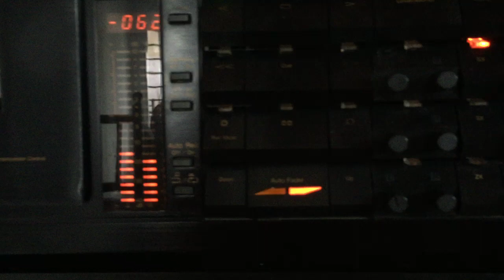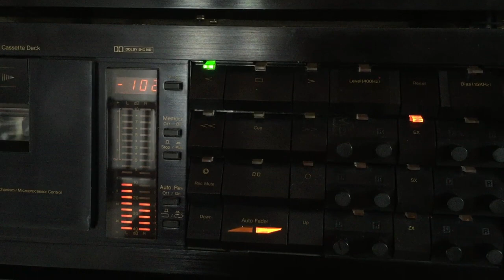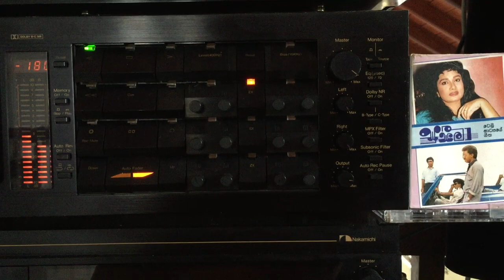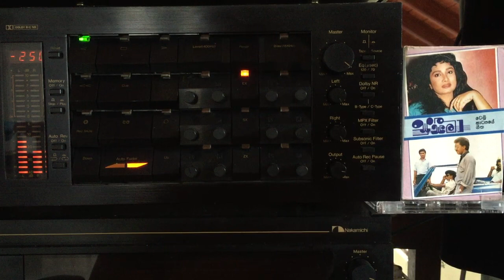Menik Kurukulasuriya: Thatu Salaa Yanna Nam (TeleDrama: Suseema)